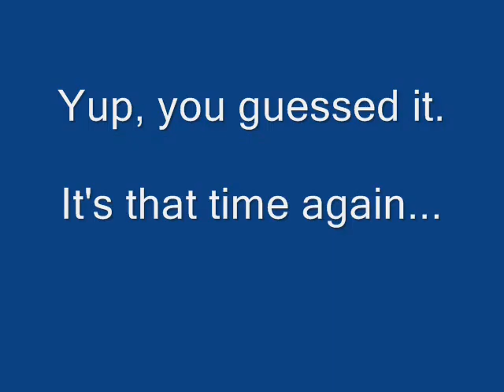S2E11 No Snow, Grinders and Hillbillies